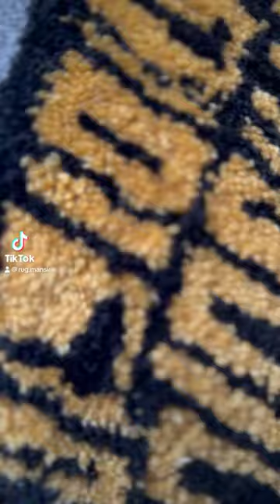23 October 2023